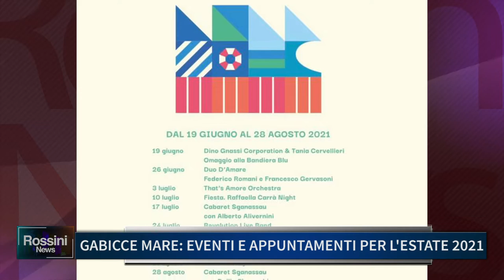GABICCE MARE: EVENTI E APPUNTAMENTI PER L' ESTATE 2021